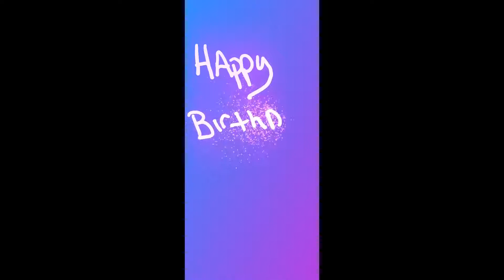Kim S Dorsey Birthday